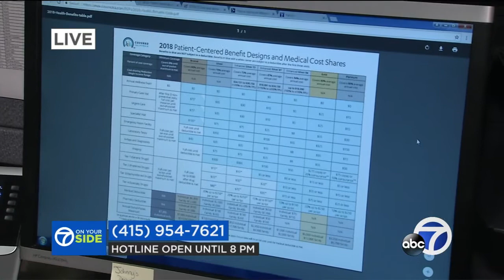Q&A: 7 On Your Side answers your Covered California questions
7 On Your Side's Michael Finney and a team of experts hosted a hotline Thursday to answer all your Covered California questions ahead of the deadline on December 15.